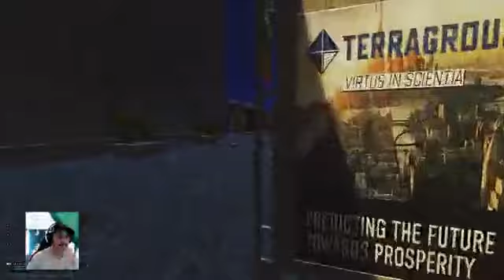Live Stream Gaming : Farlight#27 🔴LIVE | Marcus Gaming